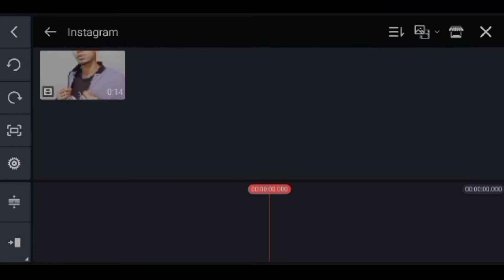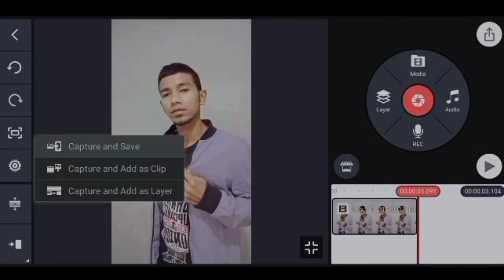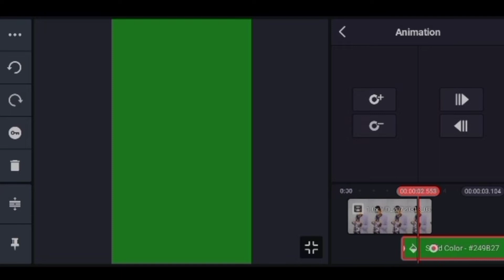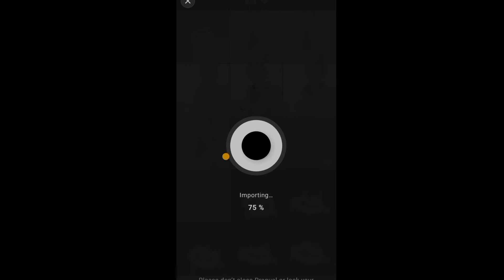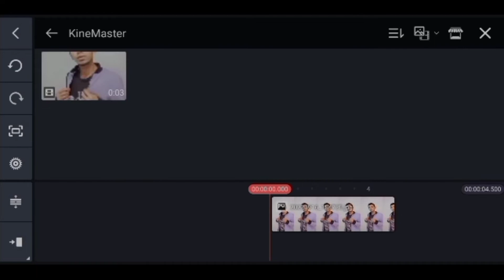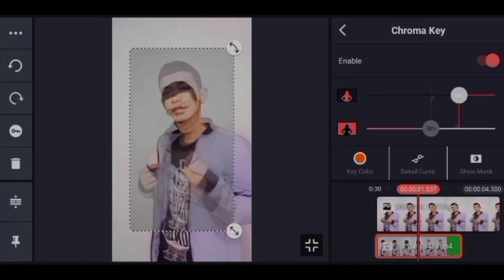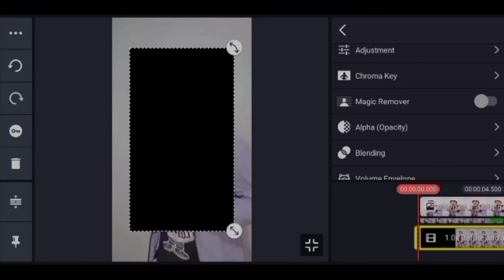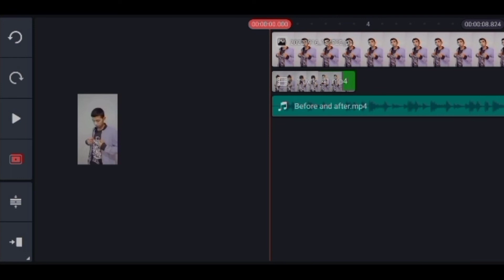Video Edit Dan Thuruk || Reels Viral Video Cartoon Before And After